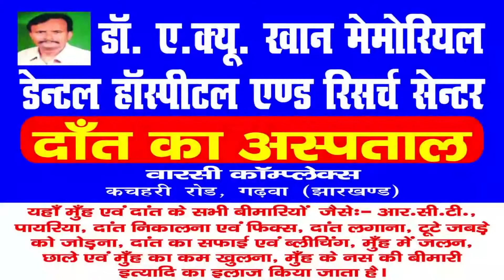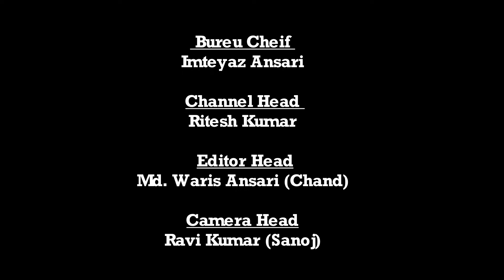Daily News Jharkhand | पांकी | लोहरसी के शिव मंदिर परिसर मैं भैरव बाबा सहित कराया 9 कन्याओ को भोजन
पांकी से हमारे संवाददाता रविंद्र कुमार ठाकुर की रिपोर्ट-:

पांकी प्रखंड के पिपराटांड़ थाना लोहरसी के शिव मंदिर परिसर मैं भैरव बाबा सहित कराया गया नो कन्याओ को भोजन

पांकी के पिपराटांड़ थाना लोहरसी मैं आज नवरात्र के नवे दिन क्रमशः माँ महागोरी की पूजा अर्चना लोहरसी के शिव मंदिर मैं आचार  द्वारा पुरे बिधि- विधान से मां की आराधना की गयी ।
और भक्तो  और समिति के द्वारा कन्याओ के भोजन के रूप मैं खीर खिला कर सभी शर्धालुओ द्वारा देवी सवरूप आशीर्वाद प्राप्त किया ।